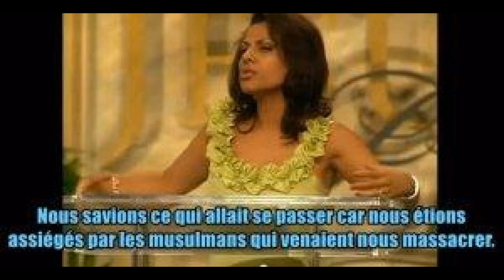Nigéria : La Police Islamique De Kano Détruit Quatre Millions De Bouteilles De Bière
La police religieuse du Nigéria a détruit près de quatre millions de bouteilles de bière dans le cadre d'une campagne de répression contre l'alcool.